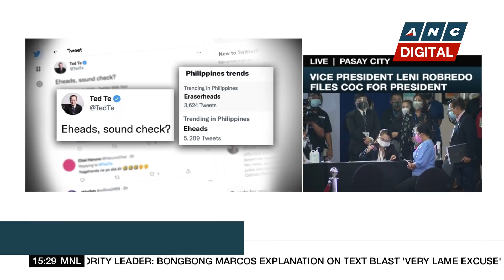VP Leni Robredo files COC for President | ANC